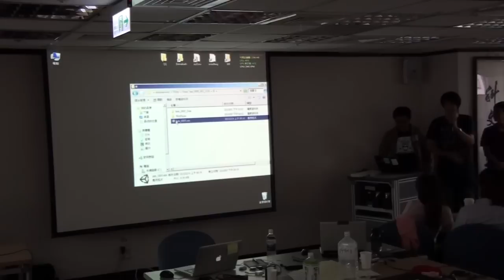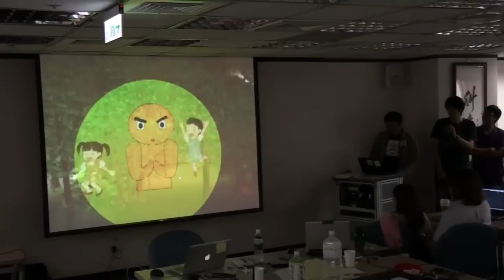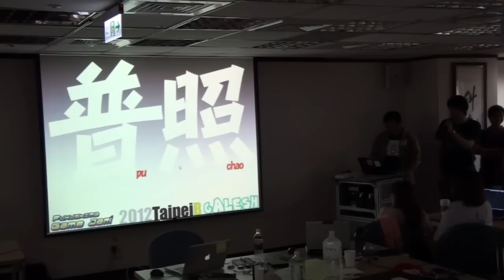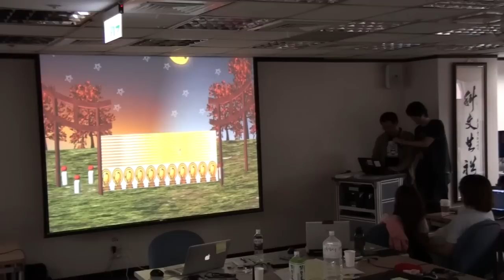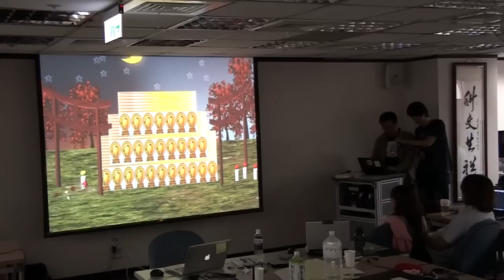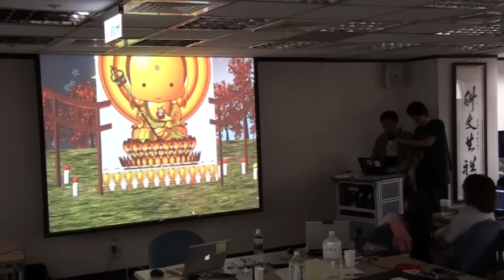Fukushima Game Jam 2012 Taipei B組最終發表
Fukushima Game Jam 2012 Taipei(福島Game Jam 2012 台北會場)最終成果發表
Team B：GALESH
遊戲名稱：普照